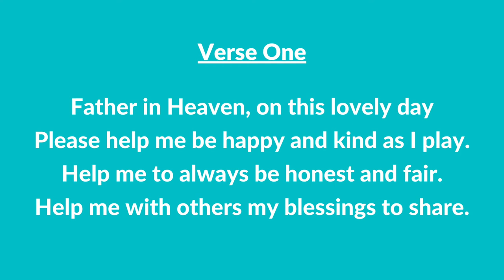#22 B | A Prayer (Instrumental With Lyrics) | LDS Children's Songbook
#22 B | A Prayer (Instrumental With Lyrics)

IMPORTANT:
Words: